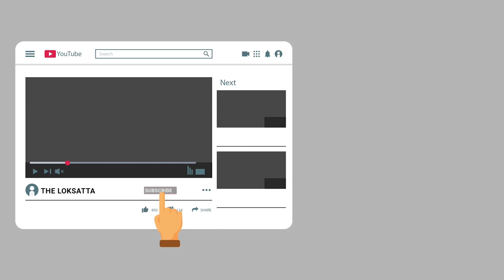heavy rain at Panchmahal , vadodara, surat and rajkot | Car sinking in rain water at Nasvadi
heavy rain at Panchmahal , vadodara, surat and rajkot | Car sink in rain water at Nasvadi | Gujarat